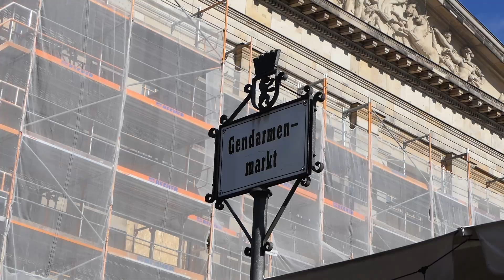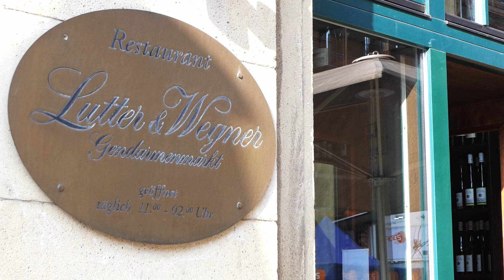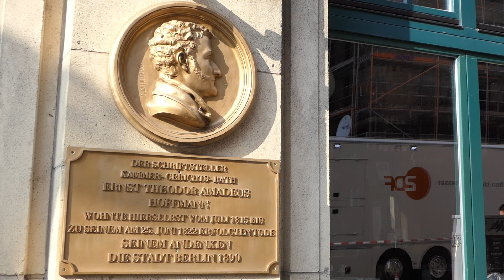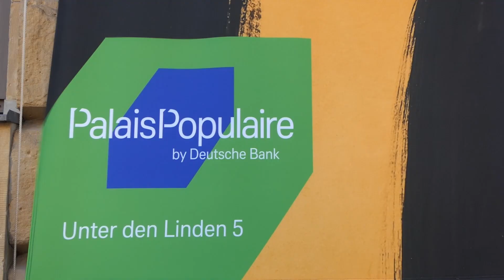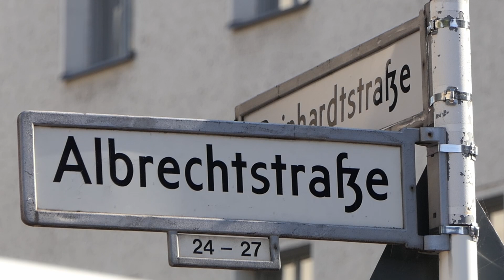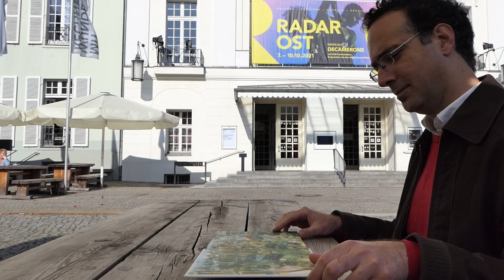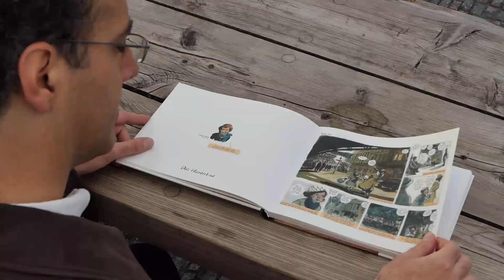Berlin-Mitte mit Pianist und Komponist Itay Dvori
Itay Dvori ist Dirigent, Komponist und Pianist. Er lebt seit 2003 in Berlin und zeigt uns Orte in der City Ost, die für ihn wichtig sind. Am Ende nimmt er uns mit in eines seiner Comic-Konzerte, das einen besonderen bezug zu den Orten hat, die er in diesem Video vorstellt. Itay Dvori ist derzeit weltweit der einzige Pianist, der Kunst-Comics vertont. Er gibt regelmäßig Konzerte und kann problemlos zwei Stunden ohne Noten Klavier spielen.

Der Live-Mitschnitt fand beim Comic-Konzert am 6.9.2021 in der James-Simon-Galerie im Rahmen der Preisverleihung zum DENKTAG der Konrad-Adenauer-Stiftung statt
Die deutlich bessere Tonspur wurde von der Konrad-Adenauer-Stiftung zur Verfügung gestellt.

Die Illustrationen stammen von Barbara Yelin aus der Graphic Novel "Vor allem eins: Dir selbst sei treu – Die Schauspielerin Channa Maron" von Barbara Yelin und David Polonsky (2016, Reprodukt)